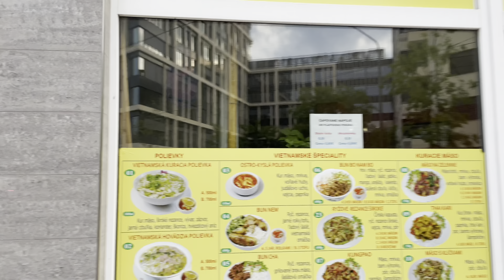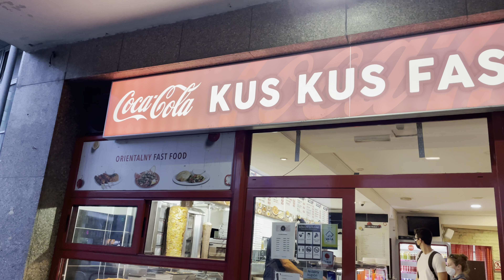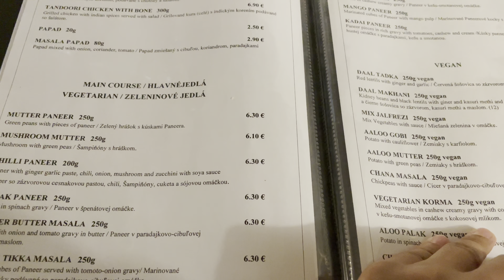Berburu Makanan Halal Di Bratislava Ibu Kota Slowakia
Ketika liburan di Bratislava ibu kota Slowakia, berburu makanan halal menjadi tantangan tersendiri. Dengan dibantu google, saya mencoba untuk mencari restaurant atau tempat makan yang menyediakan menu halal. Selain dari google, ilmu bertanya langsung di tempat yang menjual makanan juga bisa solusi.
Ada menu apa saja yang halal? masakan dari negara mana saja?
Ikuti serunya Berburu Makanan Halal Di Bratislava Ibu Kota Slowakia.